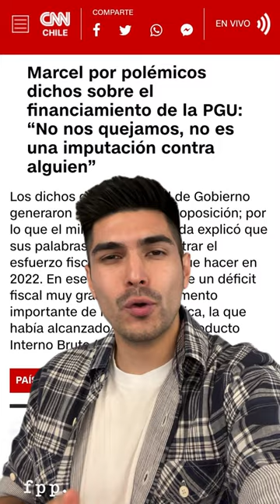Los chantajes del ministro Marcel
«En lugar estos chantajes, el ministro debería ofrecernos una reforma tributaria que impulse el crecimiento económico y optimice la eficiencia del Estado, poniendo fin al despilfarro en programas de bajo rendimiento», señala Bastián Romero, en relación a las polémicas declaraciones del ministro Mario Marcel, sobre la Pensión Garantizada Universal.